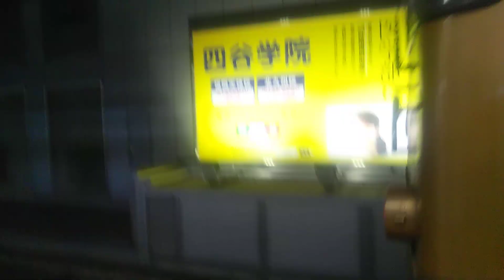JR博多駅 楽しい💃✨🍴🙏🎵 👍️💨